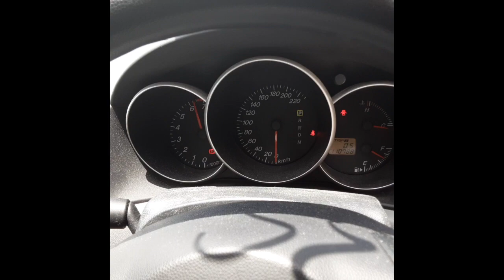2005 Mazda 3– Engine Test 4334